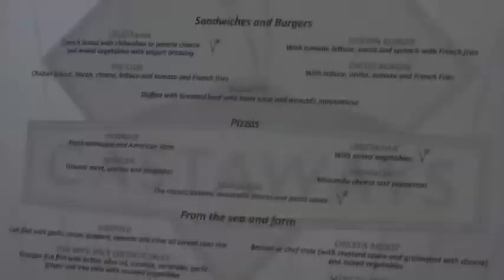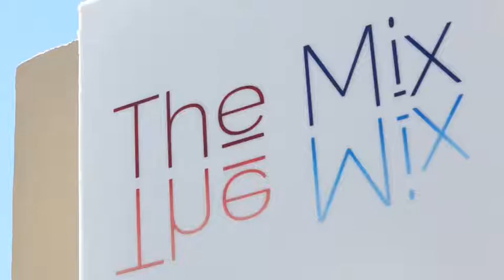now jade hotel puerto morelos